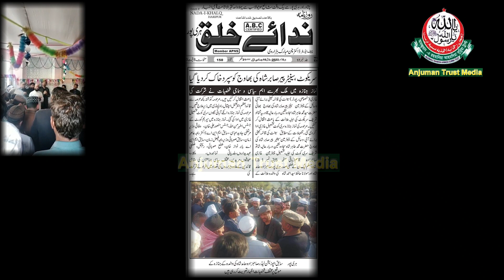Darbar- e Alia Quaderia Sirikot Sharif, Pakistan.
SHAZRA-E-SILSILA-E-QUADERIA ALIA
SIRIKOT SHARIF, PAKISTAN

HAZRAT MUHAMMAD MUSTAFA (SALLALLAHU ALAIHE WASALLAM)
HAZRAT ALI (RA)
HAZRAT IMAM HUSSEIN (RA)
HAZRAT IMAM ZAINUL ABEDIN (RA)
HAZRAT IMAM BAKER (RA)
HAZRAT IMAM JAFAR SADEQUE (RA)
HAZRAT MUSA KAZEM (RA)
HAZRAT MUSA REZA (RA)
HAZRAT MARUF – E – KARKHI (RA)
HAZRAT SIRRI – US –SAKTI (RA)
HAZRAT ZUNAID (RA)
HAZRAT KHAWA ABU BAKAR (RA)
HAZRAT ABDUL WAHID (RA)
HAZRAT BADRUDDOZAA (RA)
HAZRAT MUBARAK BU SAYEED (RA)
HAZRAT SYED ABDUL KADER (RA)
HAZRAT ABDUR RAZZAQUE (RA)
HAZRAT KHAJWA BU SALEH (RA)
HAZRAT SYED SHIHABUDDIN AHMED (RA)
HAZRAT SHARFUDDIN YAHIA (RA)
HAZRAT KHAJWA SYED SAMSUDDIN MUHAMMED (RA)
HAZRAT SHAH ALAUDDIN ALI (RA)
HAZRAT SHAH BADRUDDIN HUSSAIN (RA)
HAZRAT SHARFUDDIN YAHIA FARUQUE (RA)
HAZRAT KHAJWA SYED SHARFUDDIN QUASIM (RA)
HAZRAT SYED AHMAD (RA)
HAZRAT KHAJWA SYED HUSSAIN (RA)
HAZRAT SYED ABDUL BASET SHAH (RA)
HAZRAT SYED MUHAMMAD SAHEB (RA)
HAZRAT SHAH ABDULLAH (RA)
HAZRAT SHAH ENAYET ULLAH SAHEB (RA)
HAZRAT HAFEZ AHMED (RA)
HAZRAT ABDUS SABUR (RA)
HAZRAT GUL MUHAMMAD (RA)
HAZRAT KHAJWA MUHAMMAD RAFIQUE (RA)
HAZRAT SHAIKH ABDULLAH (RA)
HAZRAT SHAH MUHAMMAD ANWAR (RA)
HAZRAT SHAH MUHAMMAD YAKUB (RA)
HAZRAT KHAJWA ABDUR RAHMAN CHOWHRAWI (RA)
HAZRAT SYED AHMAD SHAH (RA)
HAZRAT SYED MUHAMMAD TAYYAB SHAH (RA)
HAZRAT SYED MUHAMMAD TAHIR SHAH (MADDAJILLUHUL ALI)
HAZRAT SYED MUHAMMAD SABIR SHAH (MADDAJILLUHUL ALI)